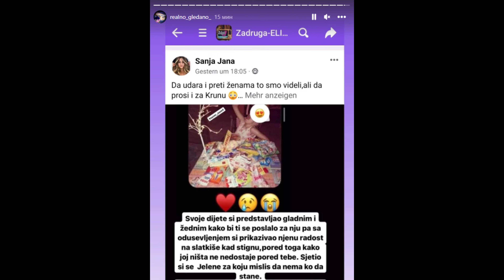JANJUS PROSI ZA ĆERKU, NEMA OD ČEGA DA JE NAHRANI! zadruga uzivo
zadrugauzivo

izvor republika i srbija danas blic
foto republika i pink i ata images i srbija danas
Foto: Zadruga Official
AUTOR: REPUBLIKA/B. P. M.